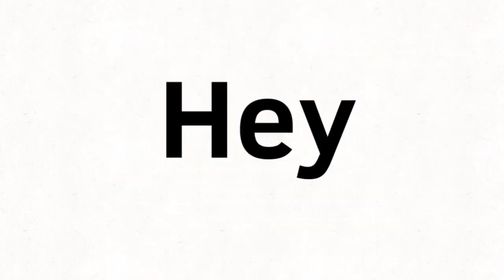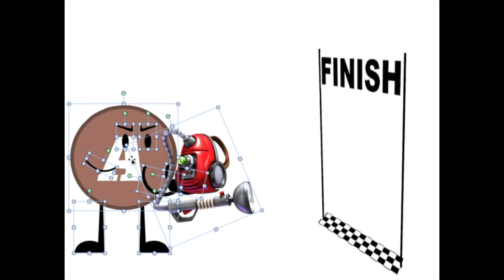CFBR Challenge 7: The consequences of skipping Challenge 6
Yes this is challenge 7 i got excused from the sixth challenge.

To fully understand why Kiwi knocked me down with the poltergust, you need to watch this

Also special thanks to Kiwi for voicing himself!